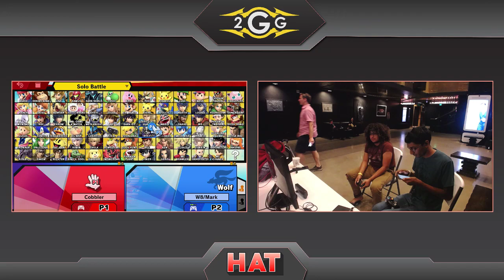HAT 78 - jugeeya (Peach) Vs. W8 | Marvelous_Marco (Toon Link) Winners Side - Smash Ultimate